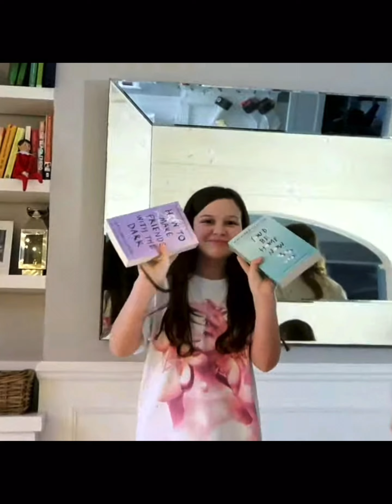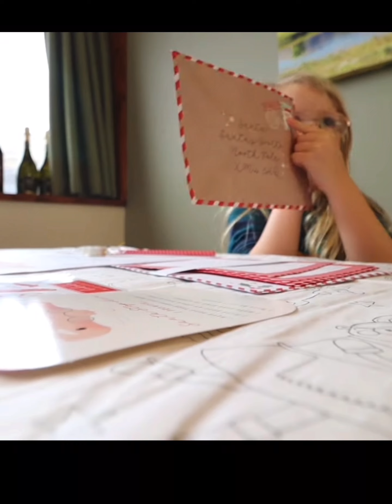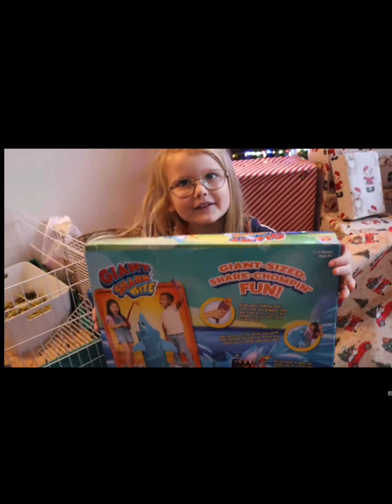Christmas 2023 slideshow part 1